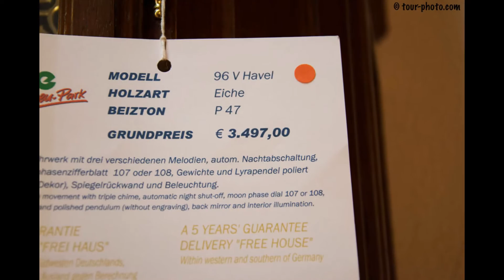НЕМЕЦКИЙ МУЗЕЙ ЧАСОВ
МУЗЕЙ ЧАСОВ. ГЕРМАНИЯ